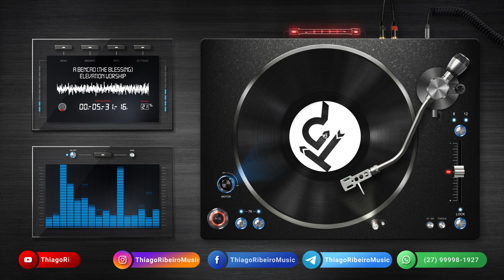A Bênção (The Blessing) | Orquestração + SATB